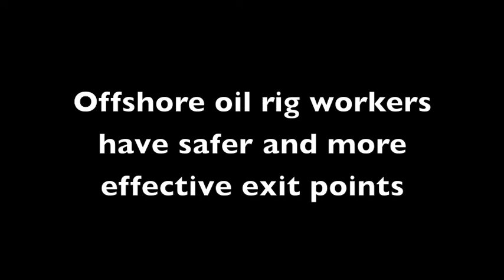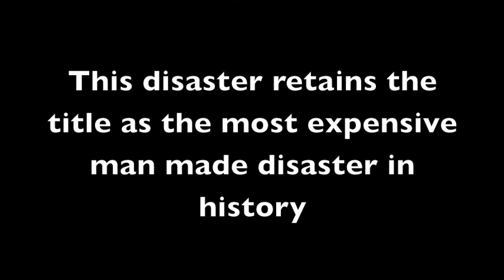Piper Alpha Trailer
do not take credit for any graphics